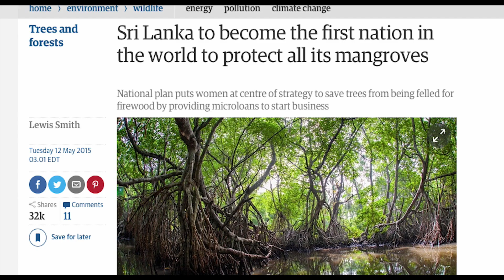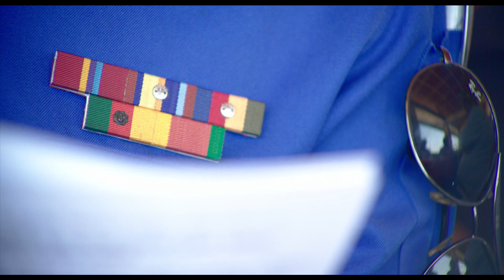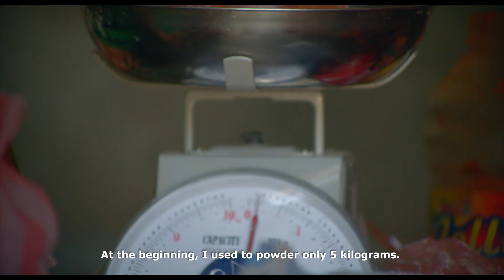Seacology: Mangrove Heroes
Find out more about Seacology's work to restore mangrove forests in Sri Lanka.